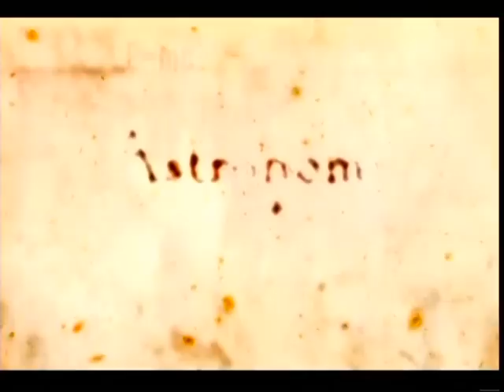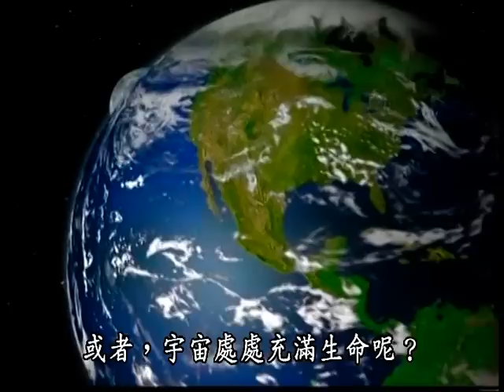天文學：觀測與理論 20尋找外星生命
百禾文化提供 copyright Access
 本節目是美國Coast Learning System 製作，依據National Academy Advisory Committee 的天文學指導教學課程，邀集天文學領域中的各方專家、學者、科學家、理論家和實驗者參與指導，內容廣泛，由淺入深，運用3D電腦動畫描繪出各式各樣的天體狀況和運行，讓人一目瞭然，是近年來美加地區最受推崇的一套天文學視聽教材。
1 ,天文學概述The Study of the Universe
2 ,觀測天空 Observing the Sky
3 ,天體循環 Celestial Cycle
4 ,天文學的誕生The Birth of Astronomy
5 ,天文儀器Astronomical Tools
6 ,星光的科學The Science of Starlight
7 ,太陽─我們的恆星The Sun -- Our Star
8 ,星星家譜The Family of Stars
9 ,恆星的誕生Stellar Birth
10,恆星的死亡Stellar Death
11,恆星的殘骸Stellar Remnants
12,我們的星系：銀河系Our Galaxy : The Milk Way
13,星系 Galaxies
14,活躍星系Active Galaxies
15,宇宙學Cosmology
16,太陽系Solar Systems
17,類地行星The Terrestrial Planets
18,類木行星的世界The Jovian Worlds
19,太陽系的碎屑 Solar System Debris
20,尋找外星生命 The Search for Life Beyond Earth